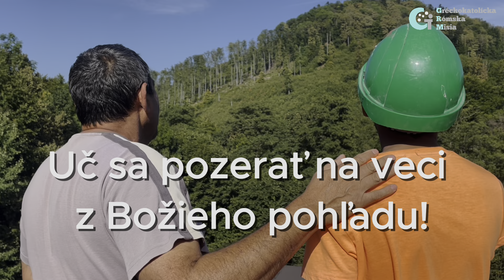Pozeraj sa na veci z Božieho pohľadu // SOBOtNÉ VIDEÁ // Gréckokatolícka rómska misia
Neostaň pri zemi, ale vyjdi vyššie a pozeraj sa na veci z Božieho pohľadu.

- Gréckokatolícka rómska misia -